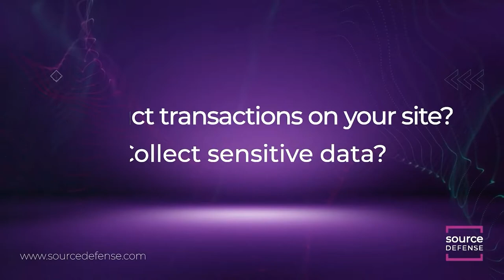Destructive Firmware, Keys to the Kingdom, the Device Level, & 5 CyberSec Myths - PSW #746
In the Security News for this week: ICS training bill, 5 myths, VoIP devices and ransomware, miracle exploits, UnRAR and Zimbra, guess what the most common weakness is, security at the device level is NOT simple, keys to the kingdom, and HP says Destructive firmware attacks pose a significant threat to businesses!